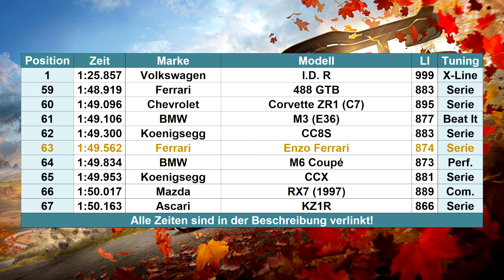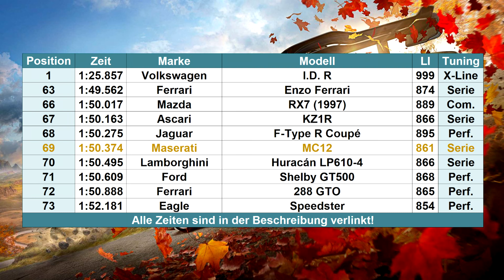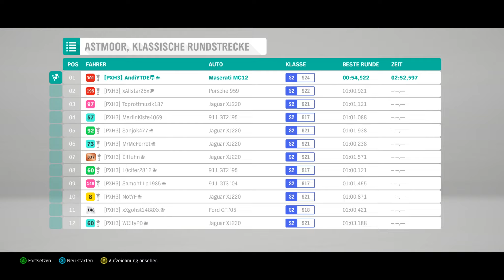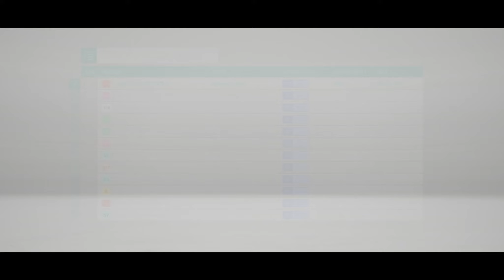Forza Horizon 4 | #274 | Des Enzo´s Bruder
Der Maserati MC12 ist eine absolute Ikone, er basiert auf nichts geringerem als dem Ferrari Enzo Ferrari und wurde nur gebaut weil man ihn bauen musste!